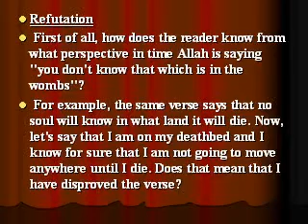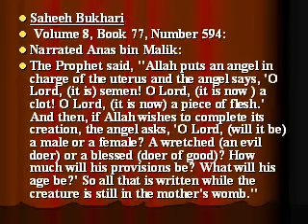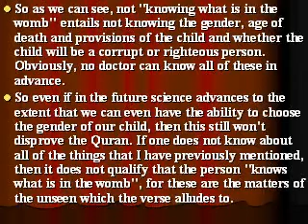What is in Wombs in Quran Misconception